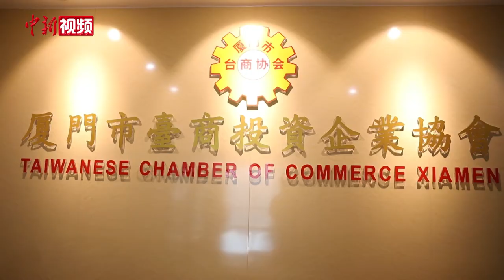厦门台协会长谈“11条措施”：给台商吃了“定心丸”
国家发展改革委、国务院台办等10部门，近日联合出台11条助力台资企业应对疫情、复工复产和投资发展的政策措施。5月20日，厦门市台商投资企业协会会长吴家莹接受采访时表示，“11条措施”给了广大台商台企很大信心，就像吃了“定心丸”。